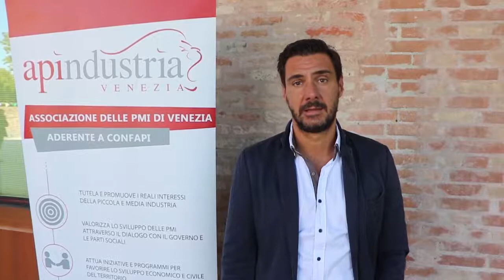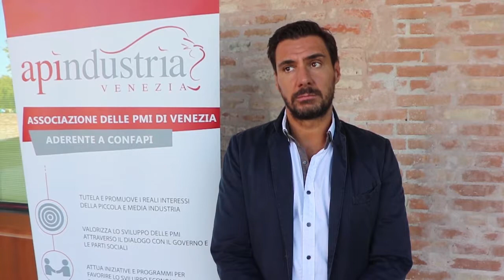Marco Bugin Vicepresidente Apindustria Miranese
Marco Bugin, Vicepresidente del mandamento del Miranese di Apindustria Venezia, augura buon lavoro al nuovo Consiglio Direttivo presentato alla Stampa e alle Istituzioni giovedì 12 settembre 2019 a Villa Farsetti a Santa Maria di Sala (VE)